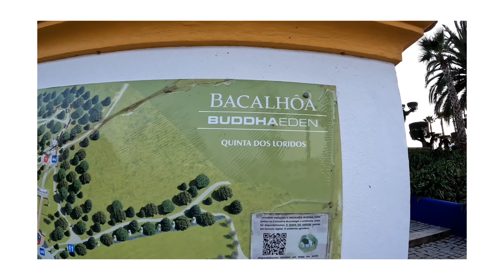Best place to visit in portugal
This one is one of the chill,relaxed and cool place .If you plan to visit portugal don't forget to visit here. It has got Asian peace garden with sculptures,lakes,pagodas,gaint buddha and terracotta soldiers . have a nice day .